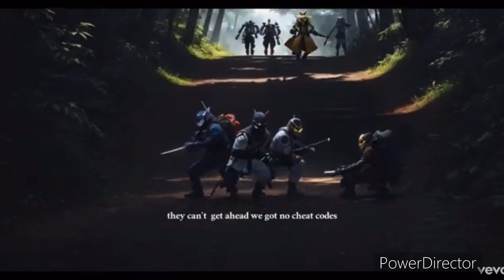Unkown Youtuber Reacts to Canon and Derek Minor-Bands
This is my reaction to the song released at midnight last night by Derek Minor and Canon, Bands. This song showcases their speed and the video is really kool.